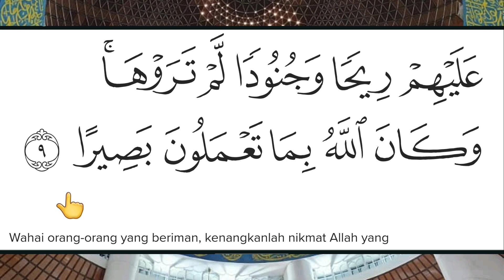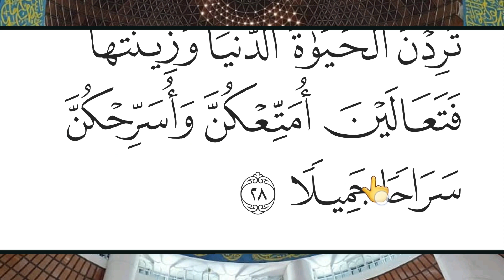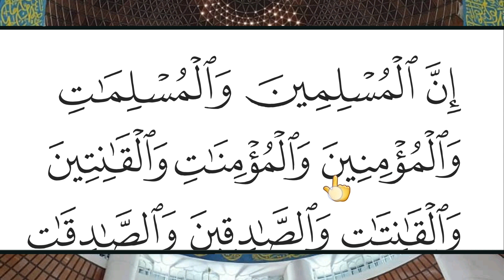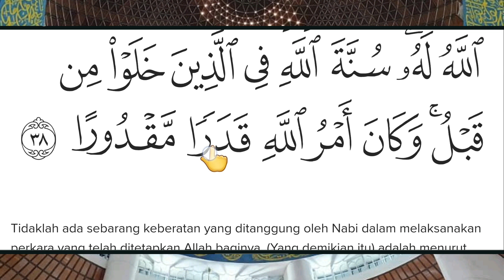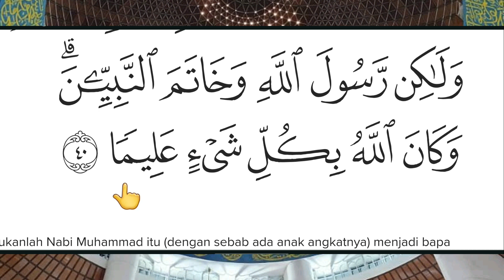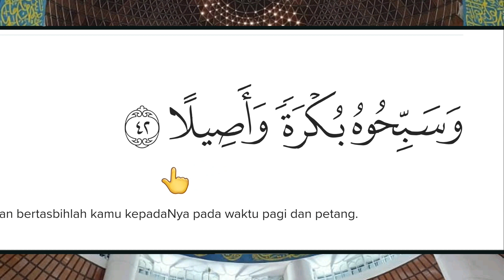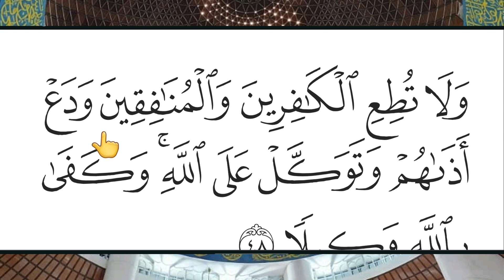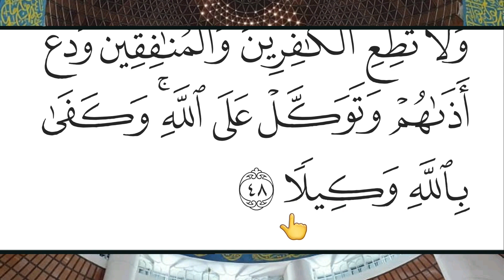#61 MUKASURAT 418 - 424 || JUZ 21 || TADARUS AL-QURAN RAMADHAN 1445 H